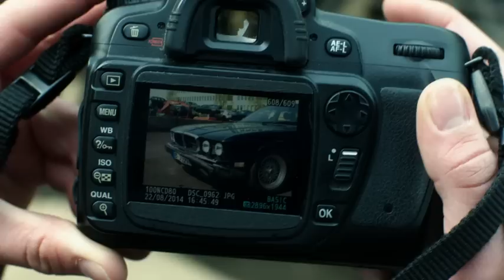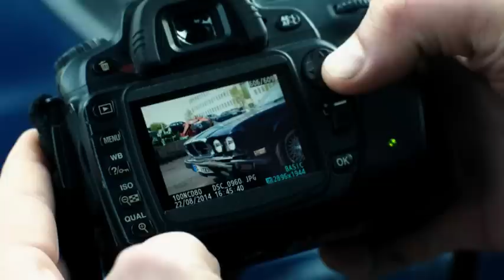Binny and the Ghost - Episode 6 | Official Disney Channel Africa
Check out this clip from Binny and the Ghost, Episode 6!